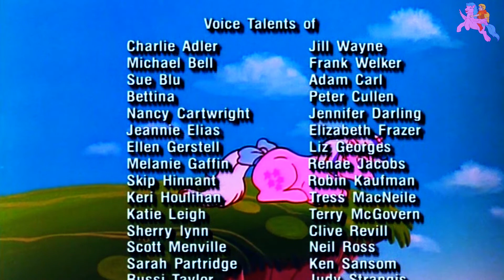MY LITTLE PONY-FLIGHT TO CLOUD CASTLE